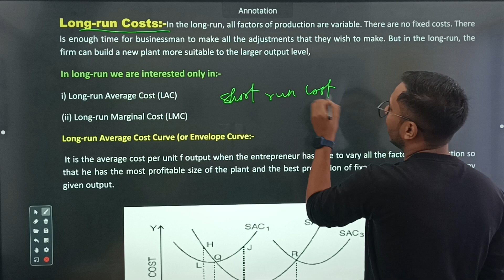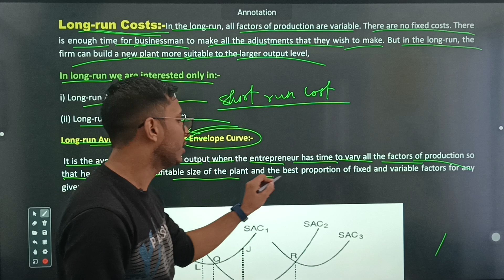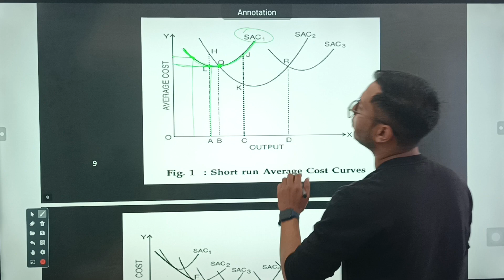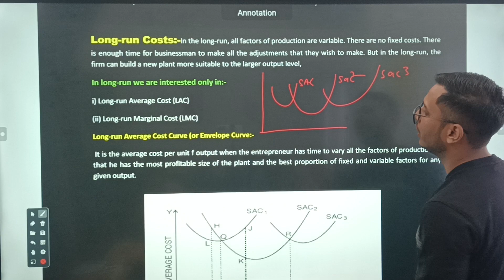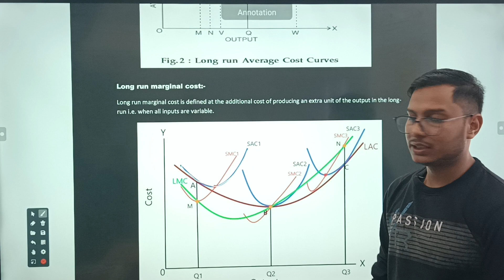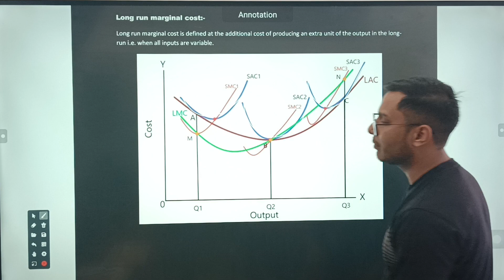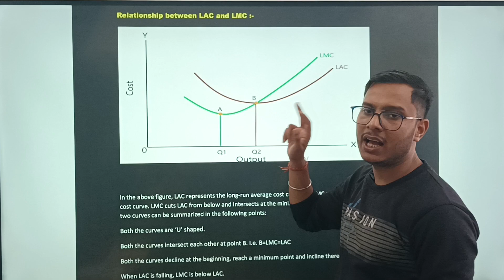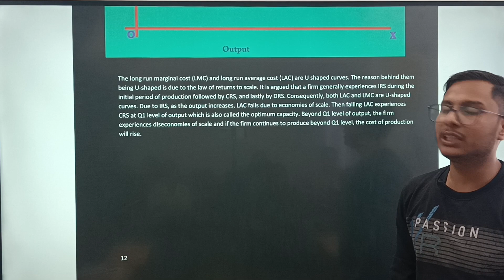Theory of Cost | Theory of Cost Class-11|Long Run cost curve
Theory of Cost | Theory of Cost Class-11|Meaning of cost#Types of cost#Fixed cost#variable cost#marginal cost#Average fixed cost#Avsrage variable cost#Average total cost#Total cost#diagram#CBSE#AHSEC

ASSAM JAI AAI AXOM